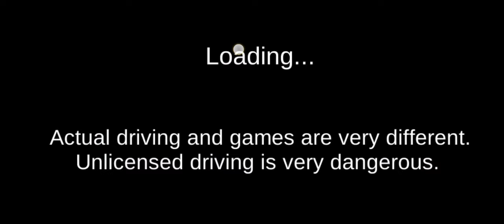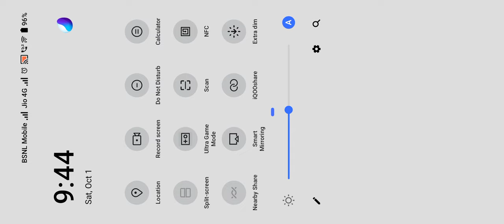Bugaati and Bike riding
Aj Hum Chalayenge Bugaati